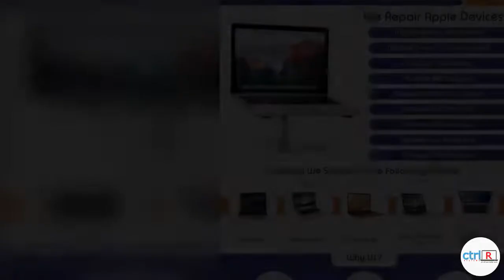We Repair Apple Devices#yelahanka new town# MacbookRepair bangalore#Macbookrepair yelahanka new town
ABOUT US:

CTRLR SYSTEMS  is authorized & specializes as state wise leader in the Laptop repair industry combining the special knowledge ,certified professional technicians, genuine spare parts and equipment’s and a huge inventory of Laptop parts to provide you the best ,most affordable and fastest services as possible.
Unlike most regular Laptop repair companies, CTRLR SYSTEMS  us uniquely qualified to provide laptop repair services for all brands of any operating system based laptops. Because Laptop repair is very different from regular desktop PC repair, the special knowledge, tools and parts CTRLR SYSTEMS  offers is essential to getting the Job done right. When you choose CTRLR SYSTEMS  to provide laptop repair services on your computer, you can rest assured the job will be done accurately, quickly and at no risk to you.

CTRLR SYSTEMS  is 100% committed to customer service and satisfaction. Every customer a free full system diagnostic and upfront laptop repair instant price quote or within 24 working hours.

How We Work :

Once your product arrives in our repair facility you know it will remain safe because it is always handled by trained technicians with the greatest care and kept in a protective box anytime it is not being actively worked on.
And while we keep you informed during each stage of the repair process with our automated email and messaging technology and so you can track your laptop status and estimates anywhere and anytime online. With the help of the unique track id provided to you at the time of undertaking your product for repair. If any time you wish to contact us with any questions or just want to check the status of your laptop, You call Our CTRLR SYSTEMS facility directly using our hot line numbers @ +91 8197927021 or mail us @ .
Since the price varies on different parts from the different model laptops, will provide you with a FREE upfront laptop repair service Quote within 24 working hours after receiving your Laptop.
In addition all your laptop repairs include a full parts and labour warranty. Most new parts carry a One year warranty, where as other parts usually carry a 15 to 90 days warranty. With each laptop repair quote we will provide you detailed warranty information.

THE SERVICES THAT WE OFFER :

Macbook Battery Replacement

Macbook Screen / LCD Replacement

Macbook Overheating

Macbook Ram Upgrade

Macbook HDD to SSD Upgrade

Macbook Not Turning On

Macbook Software Issues

Macbook Logic Board issue

Macbook Charger Repair

Currently We Service All the Following Models:

MacBook

MacBook Pro

MacBook Air

Retina MacBook Pro

MacBook Pro ( Touch Bar )

CTRLR SYSTEMS
Address:

B-1 85, SFS COLONY (208 PHASE) YELAHANKA NEW TOWN,

Yelahanka, Bengaluru, Karnataka 560064